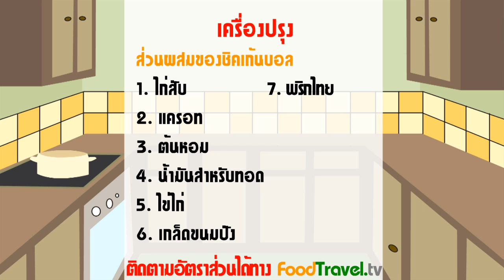ลูกชิ้นไก่สไตล์เกาหลี Chicken Balls Korean Style l FoodTravel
ลูกชิ้นไก่สไตล์เกาหลี Chicken Balls Korean Style

ลูกชิ้นไก่สไตล์เกาหลี เป็นเมนูที่นำไก่มาทำคล้ายกับพอร์คบอล และราดด้วยซอสสไต์เกาหลี จะทานเป็นอาหารจานหลักหรือว่าอาหารว่างก็ได้

วัตถุดิบลูกชิ้นไก่สไตล์เกาหลี Chicken Balls Korean Style

สำหรับ 8-10 ลูก แล้วแต่ขนาดลูกที่ปั้น

1. เนื้อไก่บด 200 กรัม
2. แครอทสับ 1 ช้อนโต๊ะ
3 ต้นหอมซอย 2 ต้น
4. ไข่ไก่ 1 ฟอง
5. เกล็ดขนมปัง 2 ช้อนโต๊ะ
6. เกลือ 1/2 ช้อนชา
7. พริกไทย 1 ช้อนชา
8. โชยุ 1 ช้อนโต๊ะ
9. น้ำมันสำหรับทอด

ส่วนผสมซอส
1. ซอสโคชูจัง 2 ช้อนโต๊ะ
2. มิริน 1 ช้อนโต๊ะ
3. โชยุ 1 ช้อนโต๊ะ
4. น้ำเปล่า 2 ช้อนโต๊ะ
5. น้ำตาล 1 ช้อนโต๊ะ

กระทะ ชามผสม

วิธีทำลูกชิ้นไก่สไตล์เกาหลี Chicken Balls Korean Style

1. ใส่เนื้อไก่บด แครอทสับ ต้นหอมซอย เกล็ดขนมปัง ไข่ไก่ ปรุงรสด้วยเกลือพริกไทย แล้วผสมเข้าด้วยกันให้เป็นเนื้อเดียวกัน พักไว้
2.ปั้นเนื้อไก่บดที่ผสมแล้วให้เป็นลูกกลมๆแล้วนำไปทอดในน้ำมันจนสุกดี
3.นำส่วนผสมซอสทั้งหมดมาผสมเข้าด้วยก้น ราดบนชิคเก้นบอล เสิร์ฟ